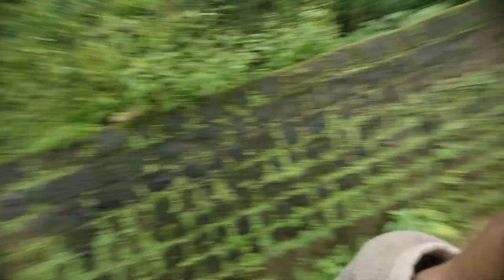Dal Lake Mcleodganj Himachal Pradesh